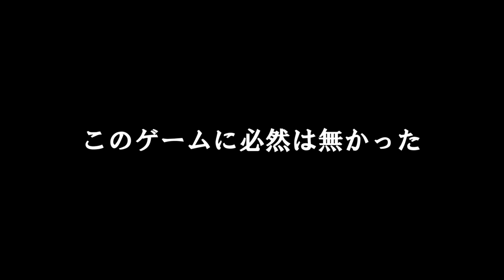【DQMBV】『奇跡に等しい確率』と言われていた2Pプレイは DLCを入れることで 必然と化す そう宣う男がいた #304【実況】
その昔『奇跡に等しい確率』とまで言われていた
大魔王がいた。

しかし、気付けばDLCなしでも倒され
挙句の果てには、DLCを用いれば一人での撃破までされてしまう始末

『奇跡』とはなんなのかもはやわからなくなってきた。

結論：DLCさえ入れて2Pプレイなら簡単に勝てるんじゃね？

（CV.アンラ）